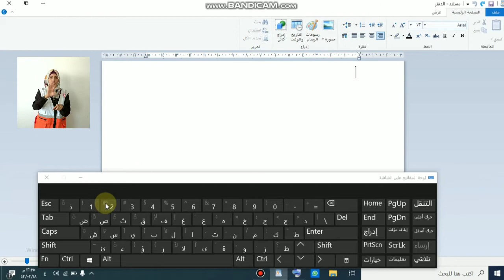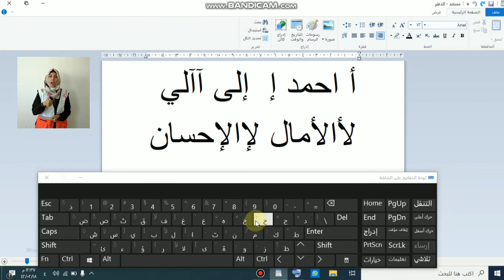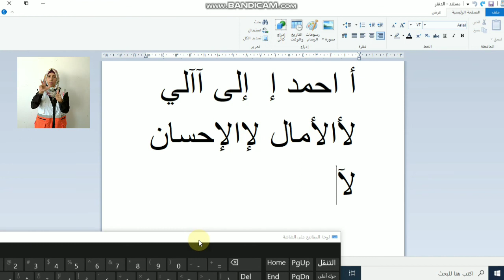Forming letters part 2 / تشكيل الحروف الجزء الثانى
يحتوى الفيديو تعليم الطفل كيفية تشكيل الحروف (الجزء الثانى )
This video is about teaching children how to use the act of inserting vocalization on vowels part 2